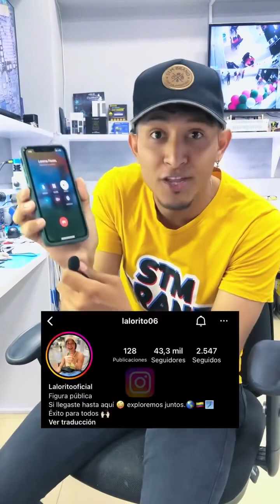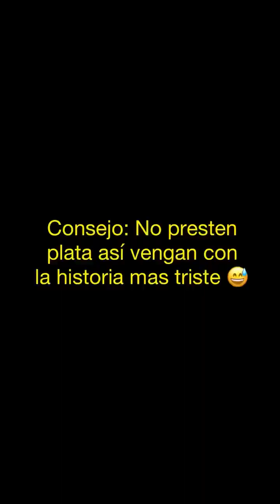PEDÍ MUCHO DINERO A MIS AMIGOS 💴💴